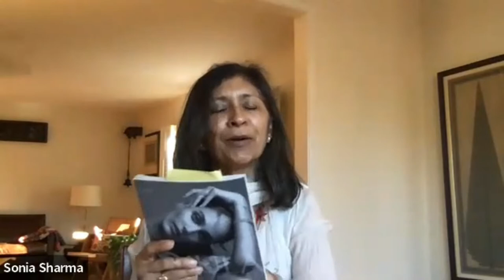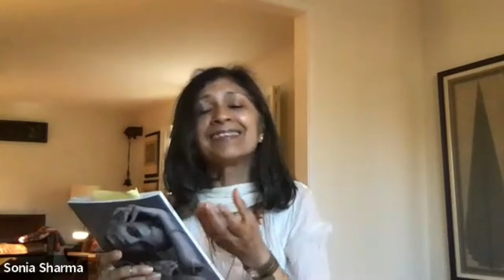How I was Re-Born in America with Sonia Sharma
From early cultural Hinduism in India to self-realization practices in America, Sonia Sharma expresses faith through service, her core purpose. She is committed to the daily practices of yoga, pranayama, meditation from Art of Living. Initiated as A blesser and in the Prayer of Gratitude practice, she recently spoke to the Parliament of World Religions. In India she supported street artisans and working with Rev. Lynn Rogers she is writing the spiritual story of cloth.